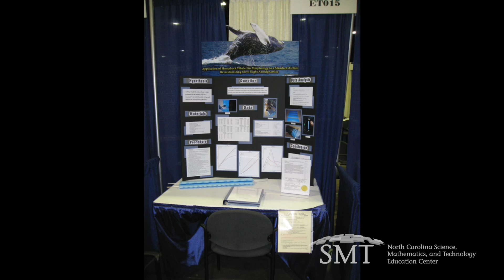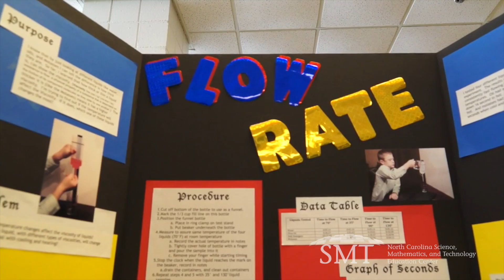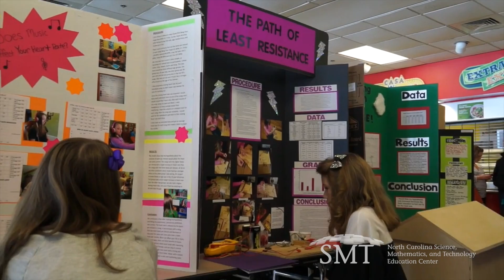2015 SMT Champion Award - Andrew Miller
Andrew Miller is a former regional and state NC Science and Engineering Fair award recipient and an INTEL ISEF winner.  It was that experience that prompted Andrew to become first a volunteer and then a board member of the N.C. Science and Engineering Fair. In those roles Andrew has spent countless hours behind the scenes and out front ensuring that others have the experiences he had.

Andrew has mentored students as they prepare for ISEF as well as taking time to encourage the youngest participants. As one of the nominators said of Andrew, “He always brings an inspiring and consistent “you can do this, you can be excellent, you can be a scientist or engineer” message to each and everyone of the students by drawing on his own experiences (success and failures) and challenging the students to be engaged and never settle for anything less than their best effort.”

His academic accolades as a Parks Scholar and in the University Scholars Program as an undergraduate at NC State University, where he graduated Suma Cum Laude in 2013, put him in a unique position as a mentor and role model to others.

Currently, Andrew is a second-year medical student at the University of North Carolina at Chapel Hill.